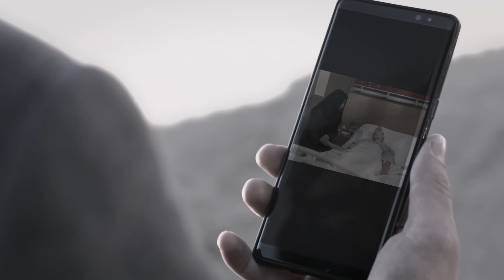Sana bir şey olsaydı yaşayamazdım... | Yemin 431. Bölüm